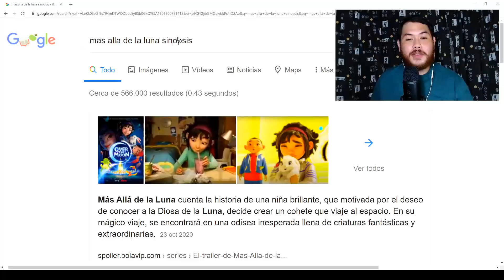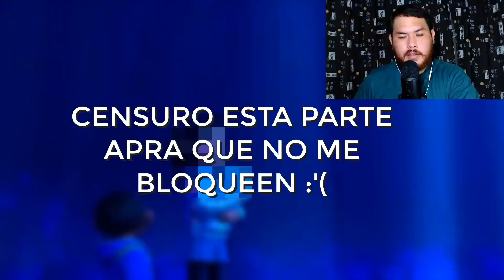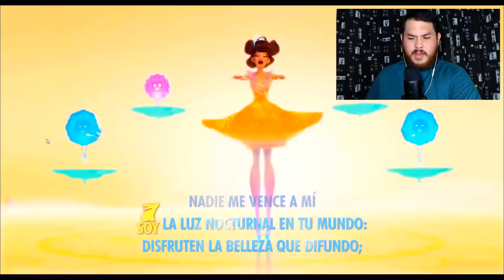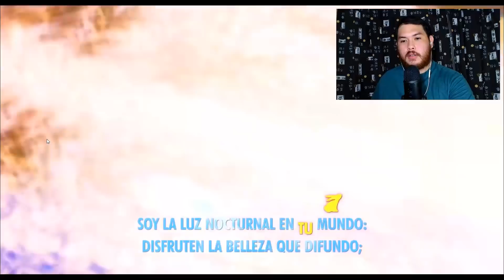Reaccion a ULTRALUMINARIA mas alla de la luna doblaje latino vs castellano